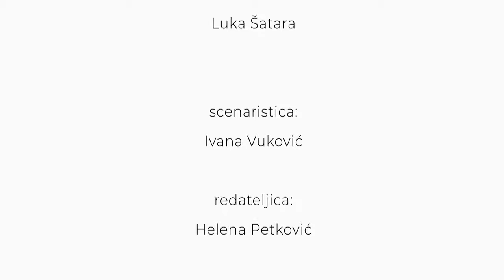VRIJEME NAŠEG DJETETA - epizoda 1/7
VRIJEME NAŠEG DJETETA
1. epizoda
prema motivima kazališne predstave "Dijete našeg vremena", Ivane Vuković

igraju: Stipe Jelaska, Lovre Kondža, Petar Salečić, Luka Šatara

scenaristica: Ivana Vuković
redateljica: Helena Petković

direktor fotografije: Milan Latković
tonac: Ratko Ilijić
gafer: Marino Marini
montažer: Milan Latković

izvršna produkcija: Kreag d.o.o.
produkcija: Kazalište PlayDrama, 2020

Zahvaljujemo Ministarstvu kulture i medija RH